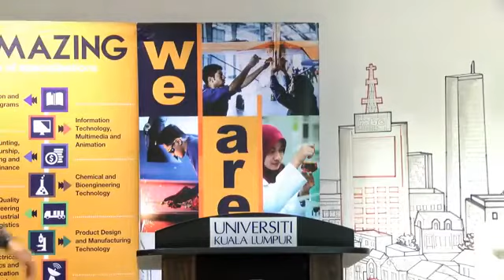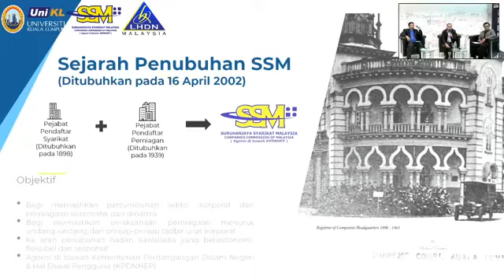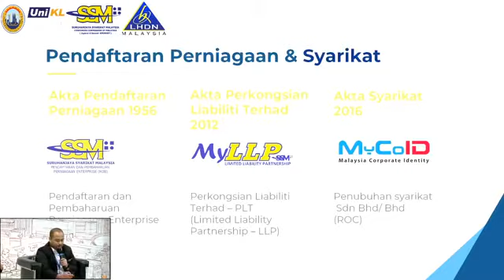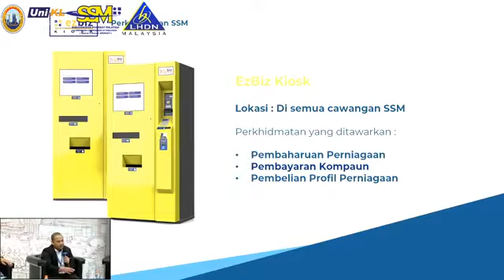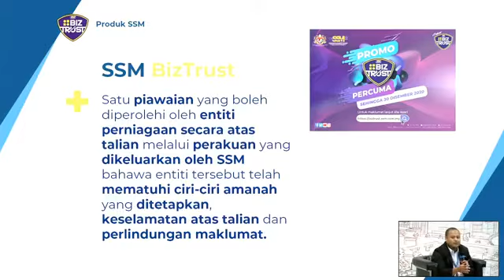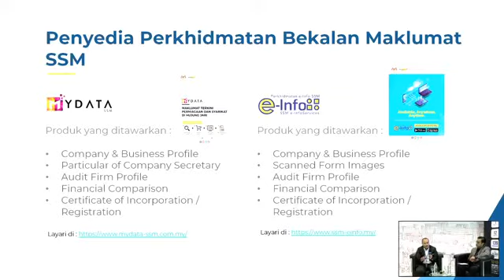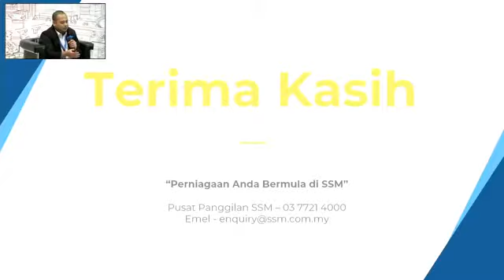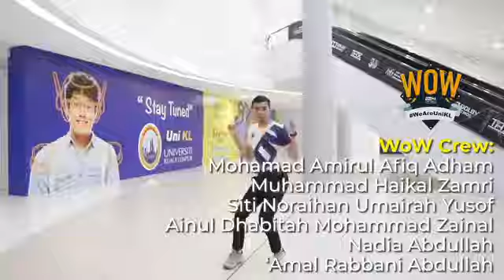(Teknoputra) Webinar SSM-LHDN : Cara Menguruskan Perniagaan & Bijak Cukai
Webinar The Art of Managing Business &Tax Smart ini adalah inisiatif pihak Jabatan Pembangunan Usahawan UniKL atau lebih dikenali dengan Teknoputra Division UniKL untuk membawa pihak Suruhanjaya Syarikat Malaysia (SSM) serta Lembaga Hasil Dalam Negeri Malaysia (LHDN) duduk bersama berkongsi cara urus syarikat dan bagaimana menjadi seorang usahawan bijak cukai.

Moderator, UniKL : En Mohd Nasrul Hakim bin Jalaludin
Panel SSM : En Ezarul Ezwan Yusoff
Panel LHDN : En Mohd Khairul Amin

Webinar ini sesuai untuk para pelajar khususnya yang akan atau sedang menjalani perniagaan untuk mengetahui selok belok bagaimana mendaftarkan perniagaan menggunakan sistem online yang telah disediakan oleh pihak SSM dan perkara yang akan dicukai atau pelepasan cukai dalam perbelanjaan perniagaan.

Konsep webinar ini dimulakan dengan pembentangan slide powerpoint daripada pihak SSM diikuti dengan temubual bersama panel LHDN. Selepas rehat, sesi disambung dengan soal jawab oleh para penonton sebelum ucapan penutup oleh para panel dan moderator.

Semoga bermanfaat!